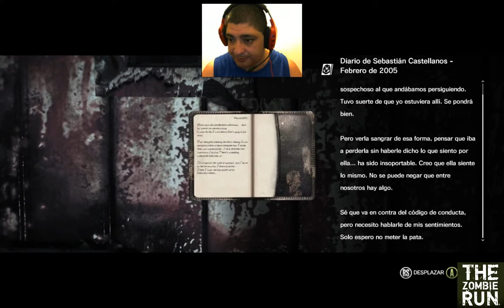The Evil Within Capitulo 4 El paciente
Quiero dedicar este video a mi novia